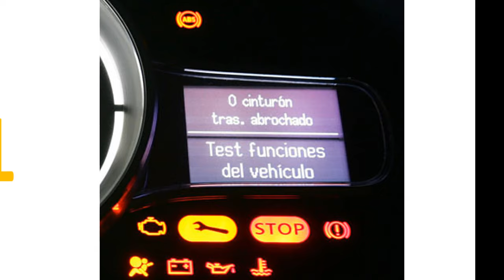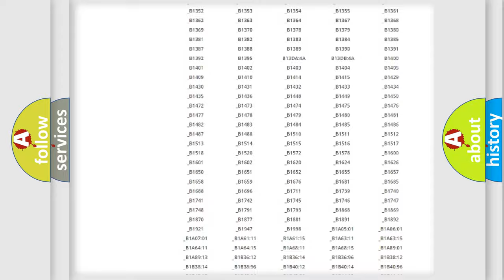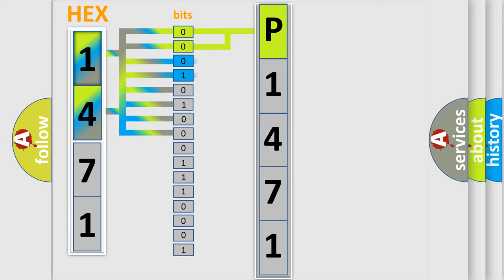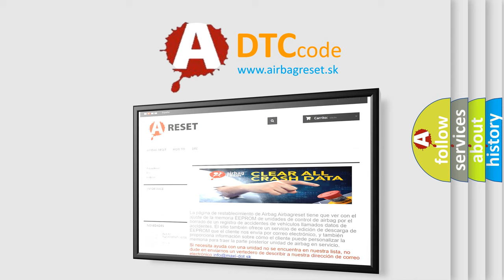DTC Volkswagen P1471 Short Explanation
Contents:
0:21 Basic DTC analysis according to OBD2 protocol standard.
1:48 Insight into programming
2:58 A diagnostically understandable description of the Diagnostic Trouble Code
3:05 Basic error definition

Make:
Volkswagen
Code:
P1471
Definition:
Receiver EEPROM Failure
Description:
This DTC indicates that the receiver has a problem reading or writing to EEPROM.The most likely cause is TPMS Receiver failure.
Cause:
 Transient over voltage due to vehicle fault (fault would typically recover)Faulty TPMS Receiver